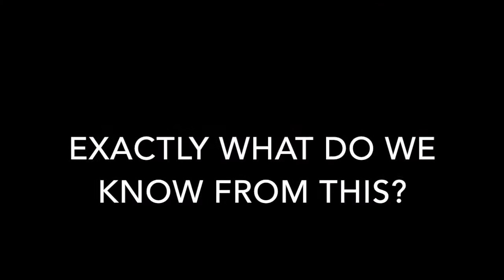AP Environmental Science Trailer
AP Environmental Science Trailer. By Suleiman Karkoutli, Muhammad Karkoutli, and Adam Palmer.